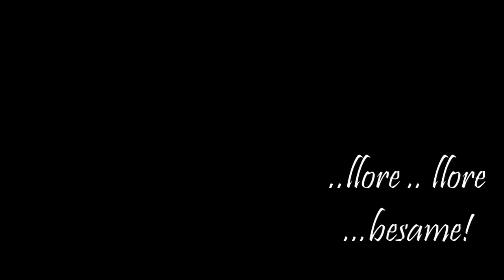Analog Tears Ft Vienna Vox - Last Kiss (subtitulado español)